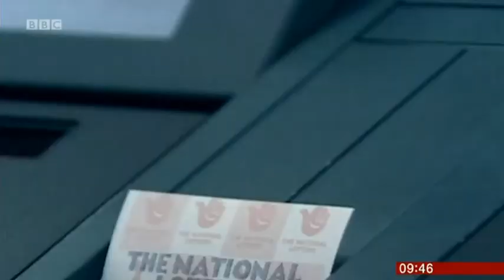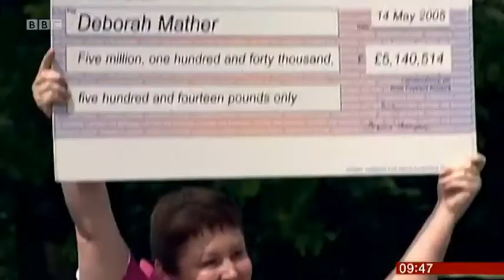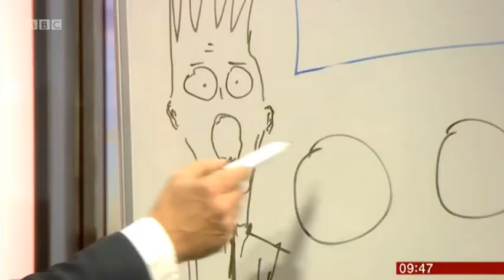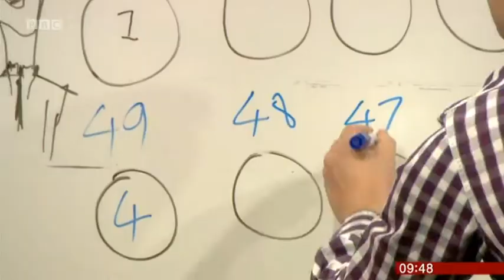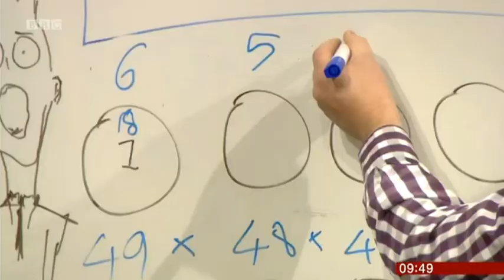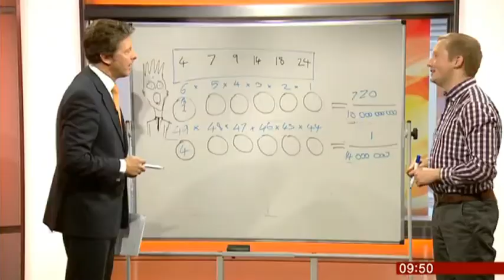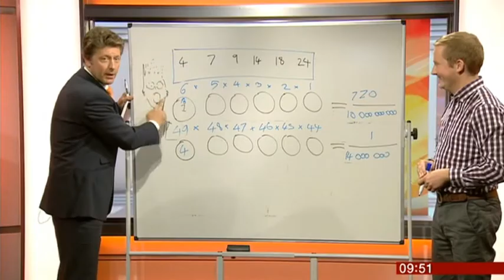National Lottery Report BBC Breakfast 15/11/14